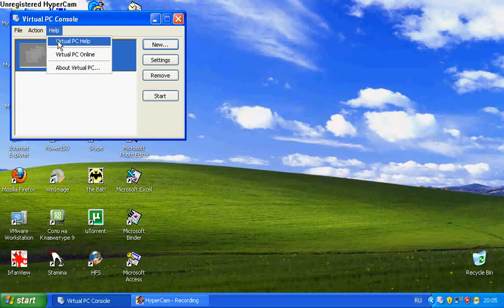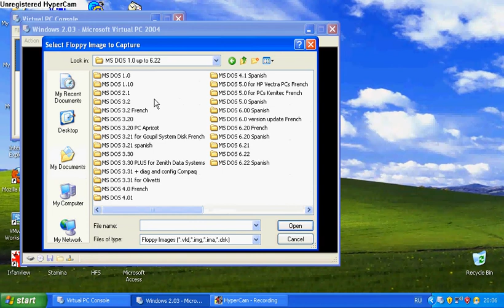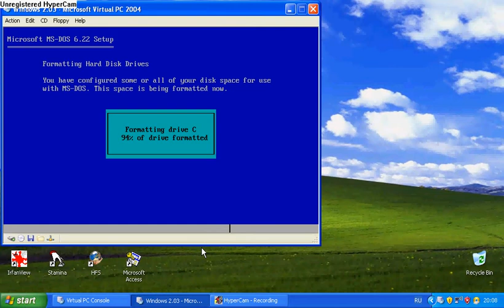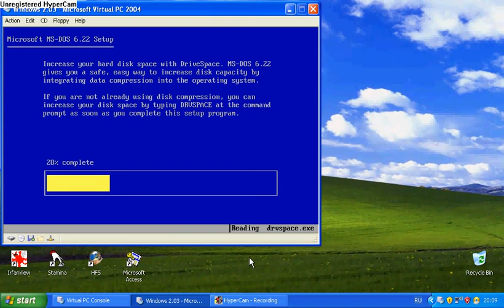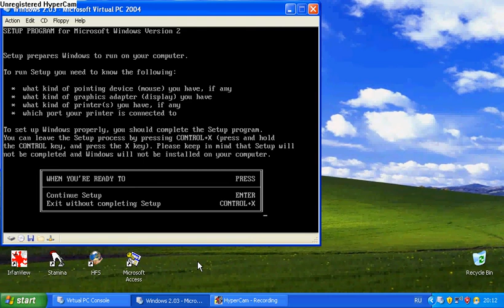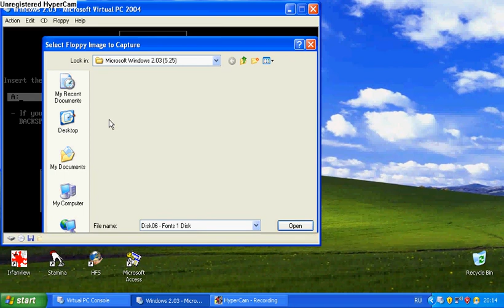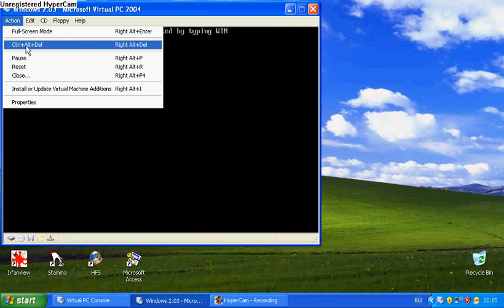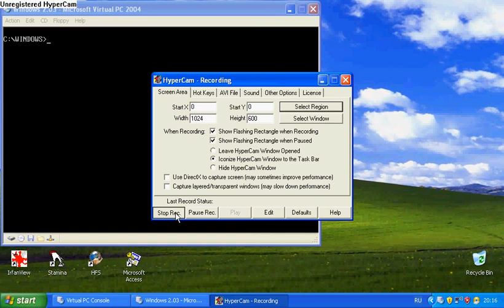Установка Windows 2.03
В данном обзор по установке Windows 2.03 После установки MS-DOS 6.22
Продолжение следует
И очень сильно устарела очень старая версия
На Microsoft Virtual PC 2004